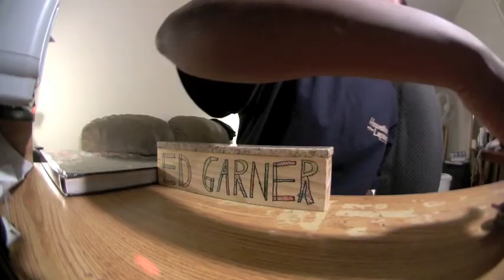MONDAY MONTAGE (must see)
with Kyle, Ed Garner, Chase Hartfield

Song: Donald Trump by Mac Miller

The song is used exclusively for created purposes.